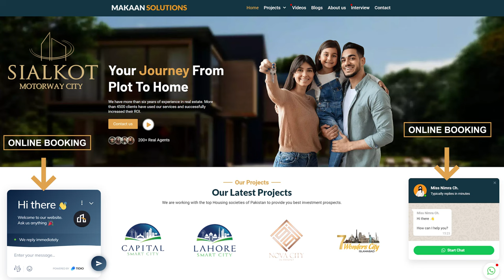Sialkot Motorway City Location, SURBANA JURONG designers, HRL Sponsorship, Profit on Plots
It is the safest housing project located on Main Wazirabad Road and Main Sialkot Motorway. The total land is 1000 Kanal with 427 residential plots and maintaining a god profit. SURBANA JURONG is going to design the Sialkot Motorway similar to Capital Smart City and Lahore Smart City. Big news about Sialkot Motorway City are on the way. You can whatsapp Mr. Rizwan Cheema for investment and latest updates about Motorway City Sialkot.

society near by new sialkot airport , sialkot motorway city latest updates, sialkot motorway city development status 2022, Motorway city sialkot, Makaan solutions real estate agency, Makaan solutions, Platinum sales partner